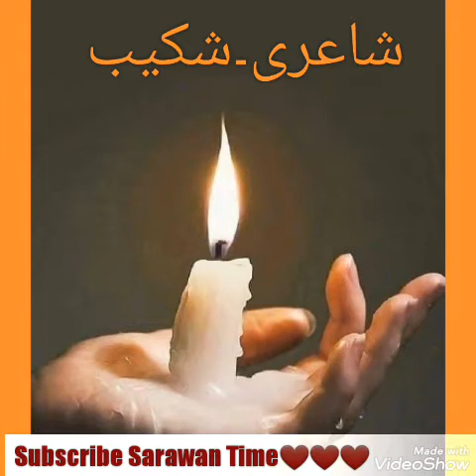Beravi best song,Zeeb asena dosti.Ustad Liaqat mansoor,by Sarawan time